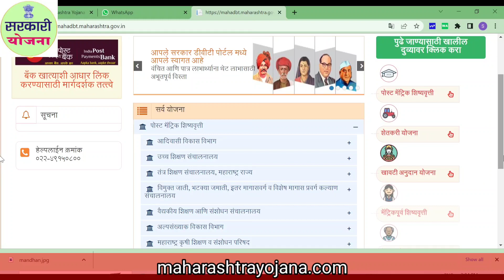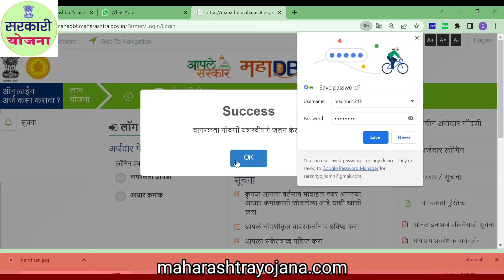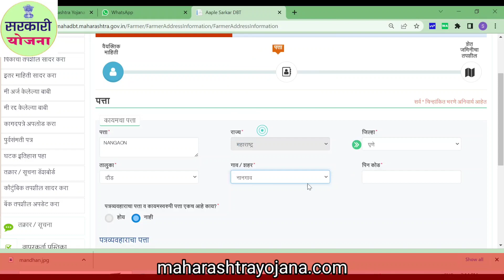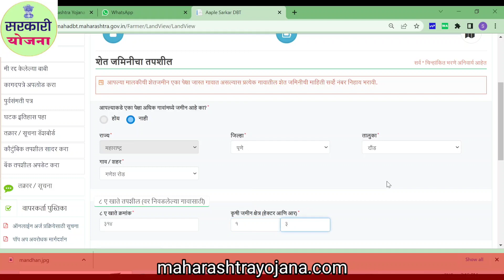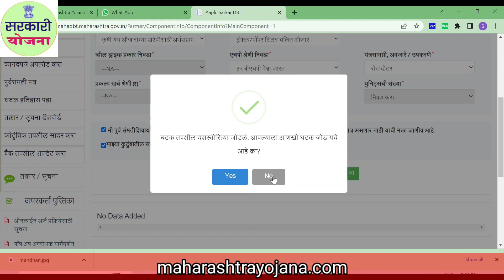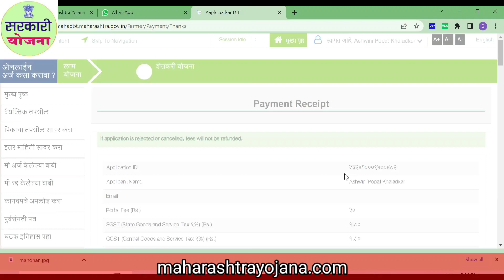Rotavator Online Application, रोटावेटरसाठी आँनलाईन अर्ज चालू,Ratavator Subsidy Apply Online,Digital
आपल्याला जर सर्व शेती योजनाची माहिती व फॉर्म हवे असतील तर आपल्या वेबसाईट ला भेट द्या

या आपल्या वेबसाईट ला भेट देऊन आपण आपल्या शेतकरी ग्रुप ला जॉईन व्हा करण तेथे सर्व फॉर्म pdf स्वरुपात आहेत किंवा आपण माझ्याशी देखील संपर्क करू शकता म्हणजे आपल्या अडचणी दूरू होतील

आपण मला instagram ला देखील भेटू शकता

आपण digital abhijeet पाहू शकता